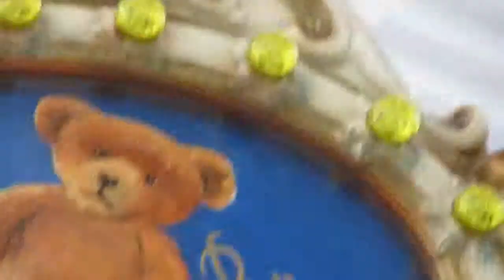Карусель из Детского Мира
Снова нашлась карусель из Детского Мира :)